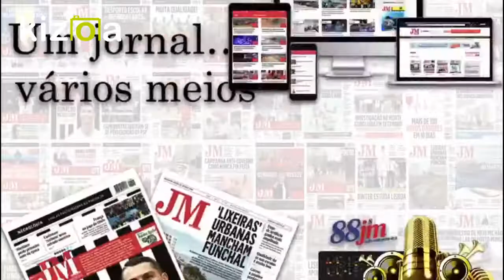Veja o veleiro de instrução que está no porto do Funchal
O veleiro de instrução holandês Gulden Leeuw está desde ao porto do Funchal, onde vai ficar até ao próximo domingo, dia 28.